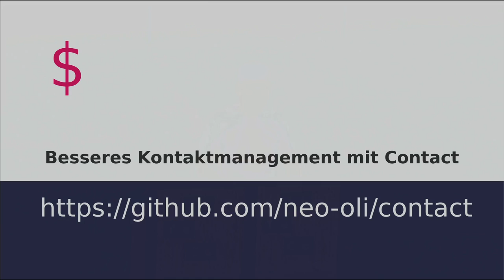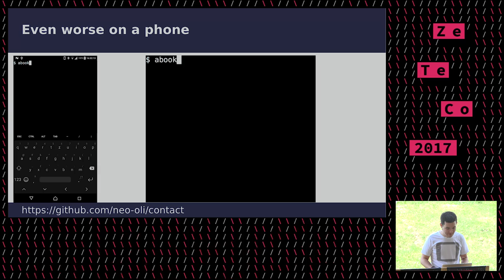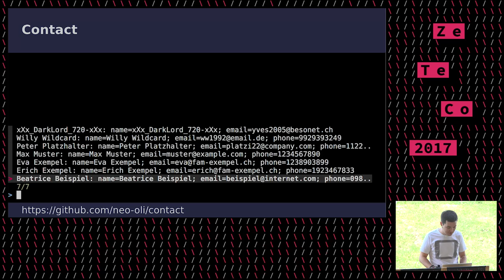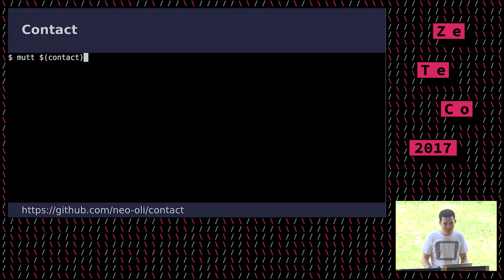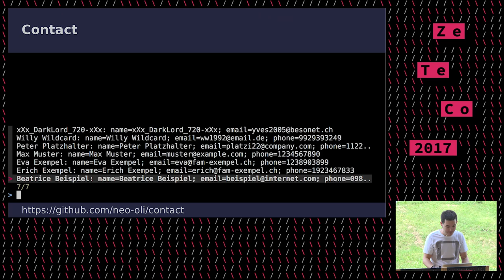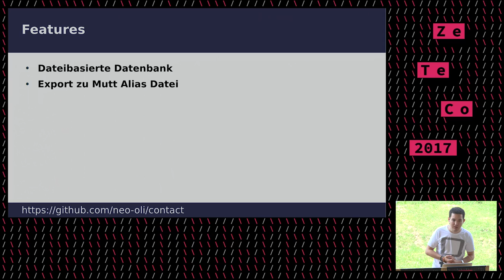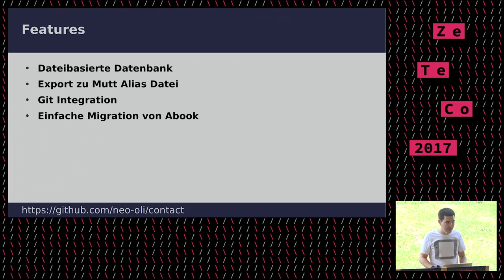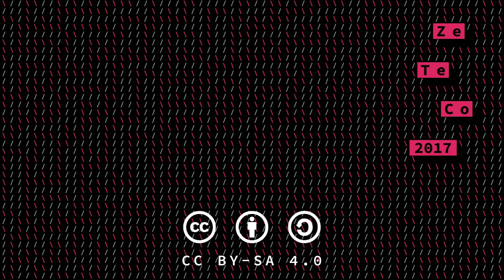Besseres cli Kontakt Management (ZeTeCo 2017)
Because abook sucks

Ich habe ein Kontakt management für CLI entwickelt. Besondere Eigenschaft: Kontaktdetails direkt zu relevanten Progammen pipen.

glow